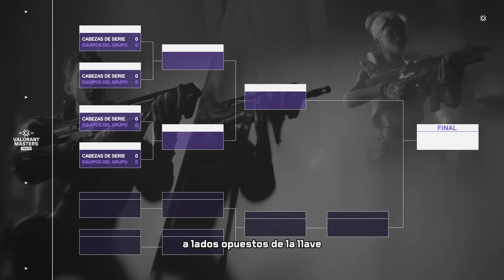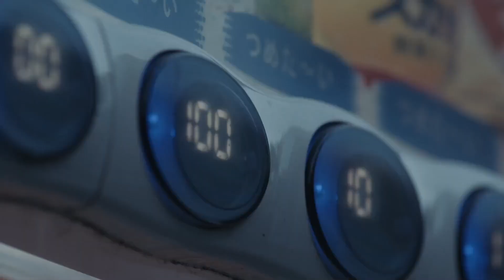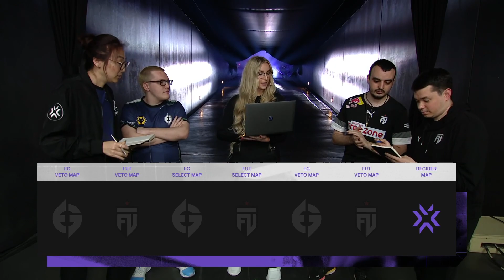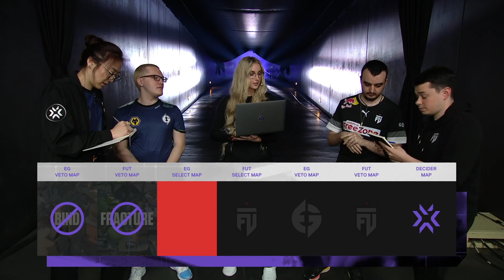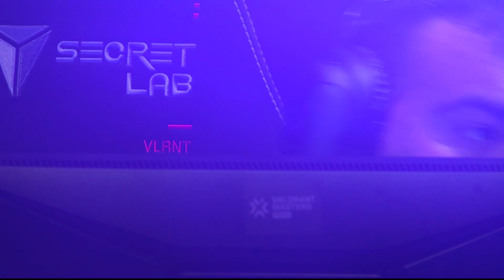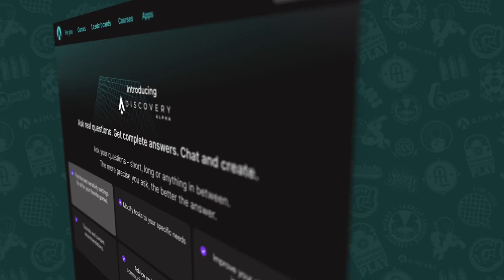FUT vs EG // VALORANTMasters | Fase de Grupos Día 1 - Mapa 1 | VALORANT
FUT Esports vs Evil Geniuses // VALORANTMasters | Fase de Grupos Día 1 - Mapa 1 // Para más información visita